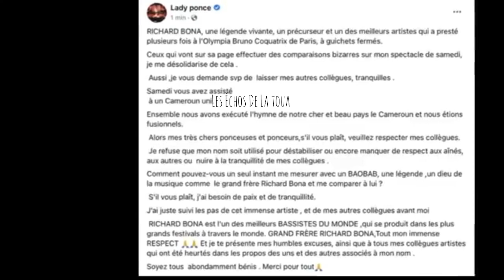🎯 Lady Ponce réagit suite à la sortie de Richard Bona…